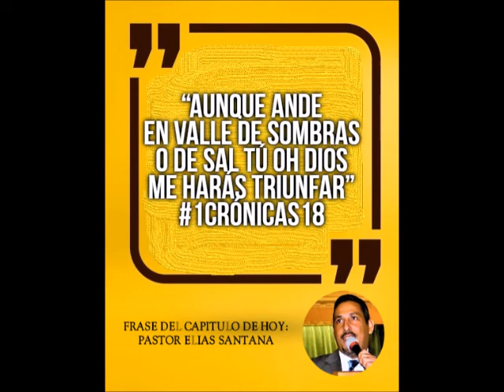Abisai. 1 Crónicas 18:12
“Aunque ande en valle de sombras o de sal tú oh Dios me harás triunfar”